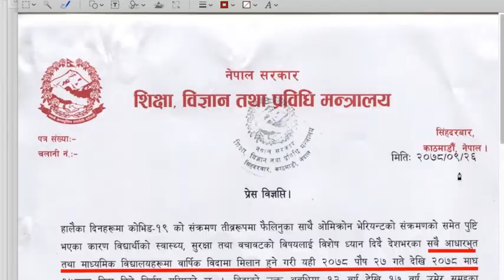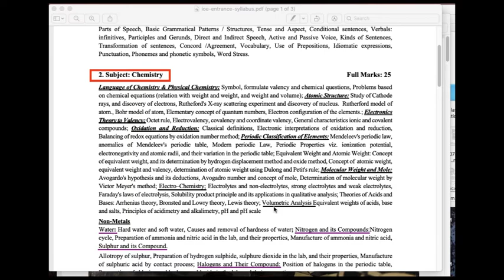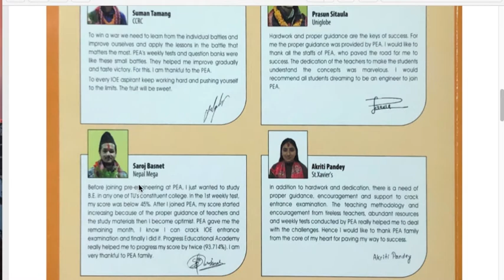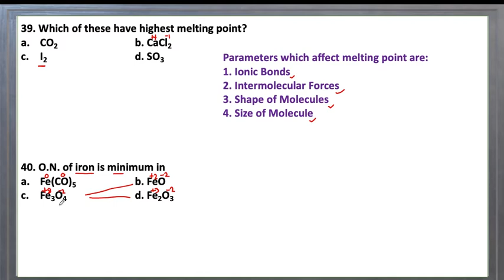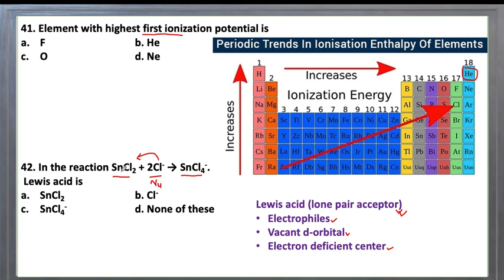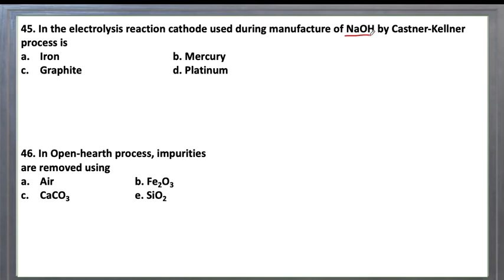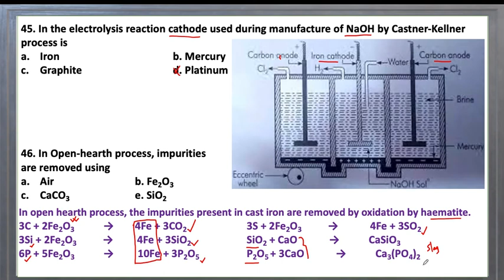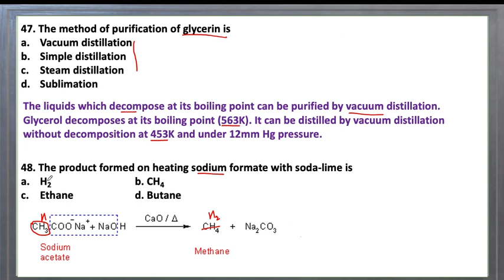BE/BArch (Set-I) Model Questions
Periodic trend, melting point, oxidation state, ionization potential, permutit, castner-kellner, NaOH manufacture, open hearth process, glycerin purification, Methane preparation